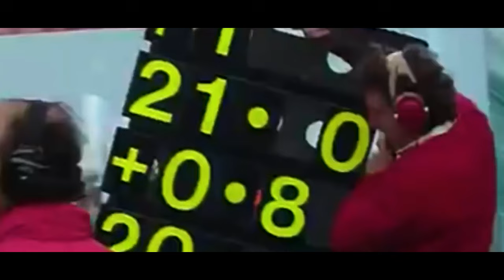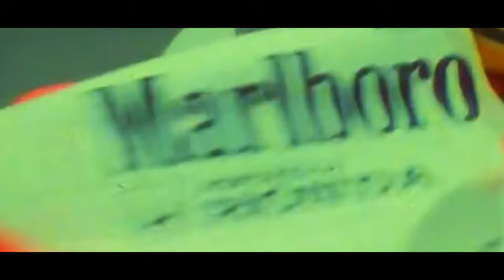O QUE ACONTECERIA SE AYRTON SENNA SAÍSSE VIVO DE ÍMOLA 94? TERIA QUANTOS TÍTULOS?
@scuderiamilani (Twitter)
YouTube.com/scuderiamilani

João 3:16